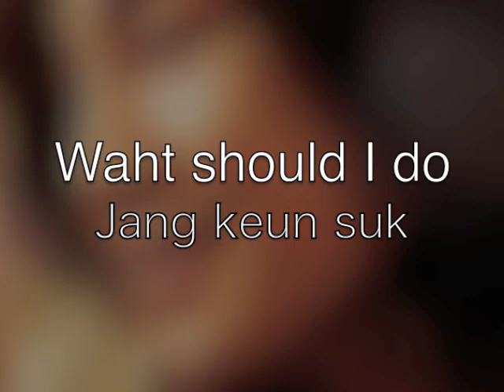Jang keun suk MV 〜What should I do〜.m4v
Jang keun suk MV 〜What should I do〜